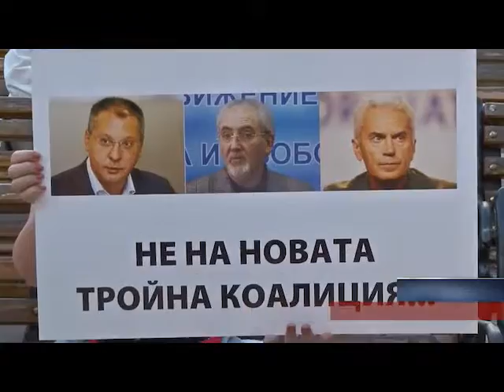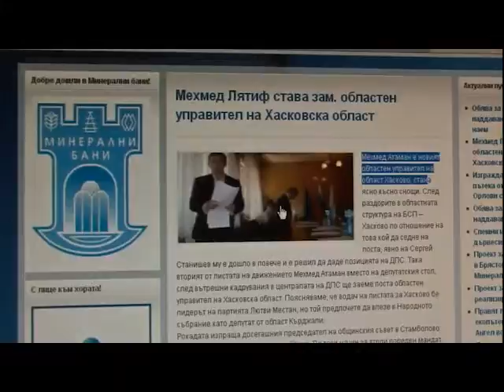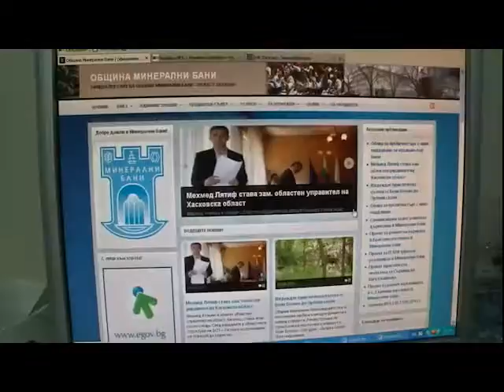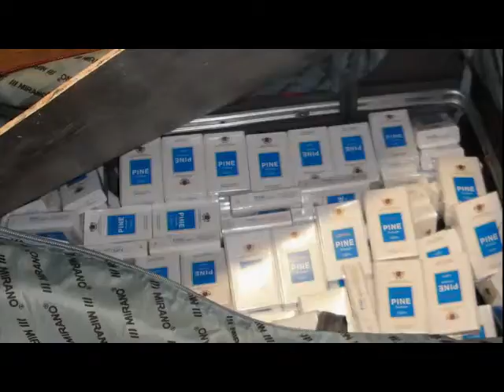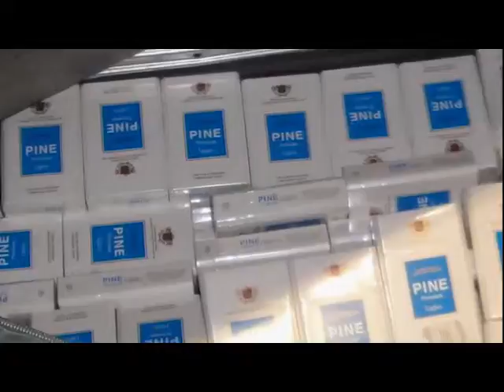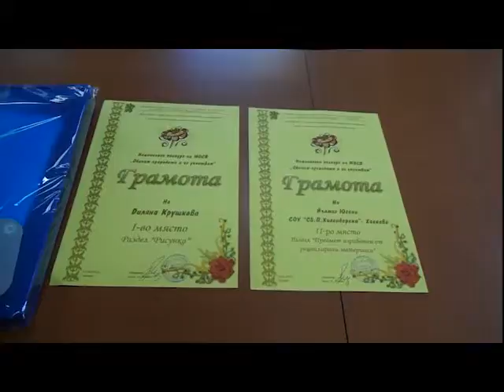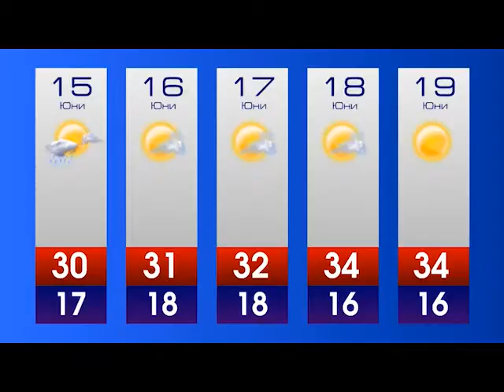Novini 14 06 2013